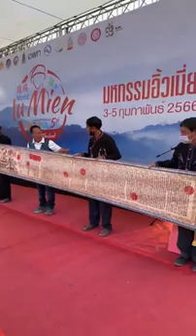LIVE TOUR NAN THAILAND IUMIEN FESTIVAL FEBRUARY 4, 2023